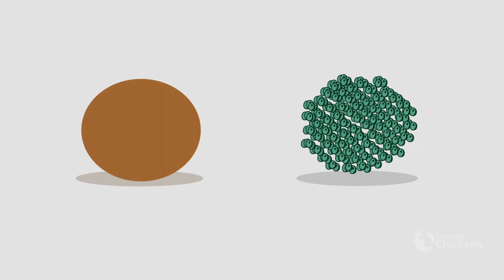What is Leukemia? | Cincinnati Children's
Our bodies are made up of millions of tiny little things called cells. That's more than the grains of sand on a small beach. Actually, cells are even smaller than grains of sand. A million cells can be the size of one grain of sand.

Not only are cells very tiny, but we also have different types of cells in our bodies. We have cells in our hair, in our skin and in our blood. Blood cells are made through a special process inside your bones, in a soft and spongy material called bone marrow.

Bone marrow is like a factory that builds cells. These cells come out as red blood cells, white blood cells, platelets. Each cell has a different job to do. Red blood cells give energy to your body. White blood cells fight off disease. And platelets help your body stop bleeding if you get a cut.

Some cells don't grow properly. These cells are known as cancer cells. And they don't behave like normal cells. In leukemia, the white blood cells, the ones that fight off infection, are the ones that don't grow up as expected and can't do their jobs.

There are other problems with cancer cells, too. For example, when they multiply and divide, they do not know when to stop and when to die off. And they will destroy good cells close to them.

To help you get better, doctors will give you medicines called chemotherapy to get rid of all of the unhealthy cells. You can get this medicine through something called a central line or as a pill. The medicine is very strong and can destroy some healthy cells, too, which can make you feel tired and weak. You could also lose some of your hair. This is OK, though, as your bone marrow can always make more healthy cells. And your hair will grow back. The important thing is making sure all the unhealthy cells are completely gone so you can feel better again.

Now, let's show the basics about leukemia. There are a few important things to remember: Your cancer is not contagious. It's not your fault. Many other kids have leukemia, too. Even some of the doctors and nurses may have had leukemia.

It's really important to remember that you are being taken care of by some of the best people in the country. Cincinnati Children's is here to answer your questions. So don't be afraid to ask.